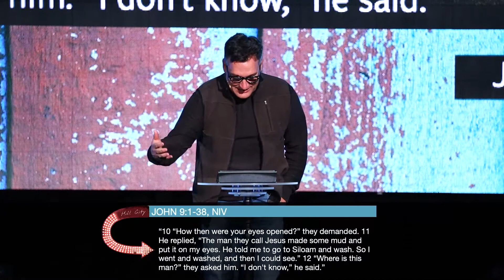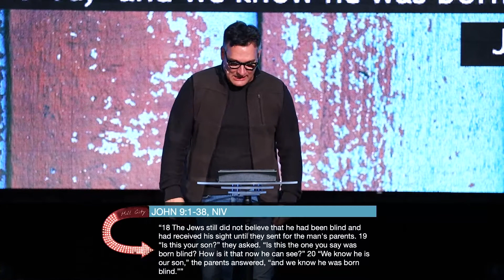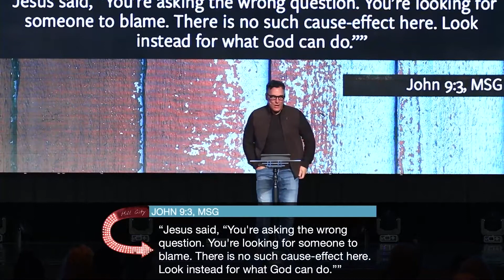HEALING THE BLIND MAN | SIGNS | PART 6 | ADAM MCCAIN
How He did it? No one saw it coming! Check out this message from Pastor Adam McCain at Hill City as he breaks down the story of when Jesus healed the blind man in John 9:1-38.

0:00 - Intro
0:28 - John 20.30-31
2:09 - Signs pt 6 - Healing the Blind Man
2:33 - John 9 1-38
7:30 - Understanding the Scripture
29:08 - Life Lessons From Jesus
29:14 - Stop Blaming and Start Ministering
29:43 - 1 John 3 8
31:15 - We Have a Part to Play in Our Own Healing
32:48 - When the Marginalized Encounter Jesus, the World Knows About it
36:11 - Knowing the Jesus of the Doctrine is Superior to Knowing Doctrine
41:42 - Let's Pray